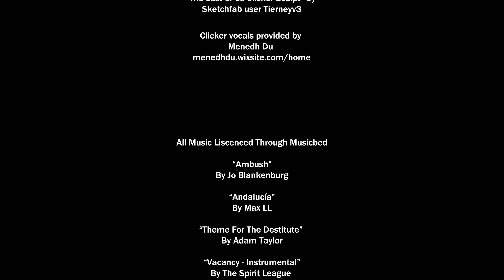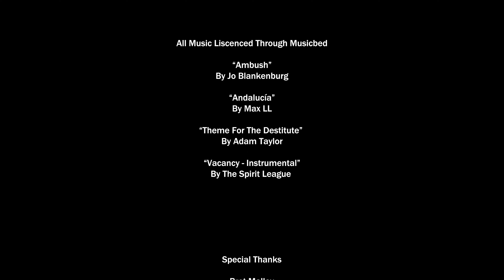Endure (2023)︱Post-Apocalyptic Drama Film︱Inspired by 'The Last of Us' ︱OSFF '23 Winner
Winner of Oregon Short Film Festival  Summer 2023 - Best Micro Dark Drama Film

Official Selection Klamath Independent Film Festival 2023

Official Selection Lift-Off Global Sessions 2023

CREDITS:
Directed by
Daniel Vecchione

Starring
Macey Brokaw
Daniel Vecchione

“Ambush”
By Jo Blankenburg

“Andalucía”
By Max LL

“Theme For The Destitute”
By A. Taylor

“Vacancy - Instrumental”
By The Spirit League

Screenplay, Cinematography, VFX, Editing,by
Daniel Vecchione

Additional Camera Operation by
Macey Brokaw

“The Last of Us Clicker Sculpt” by
Sketchfab user Tierneyv3

Clicker vocals provided by
Menedh Du

Special Thanks
Bret Malley
Chemeketa VC Students & Faculty
Randall Jahnson
Shane and Lisa Brokaw
Casey Chaffin and Sydney Sundell
Salem Cinema
Film Riot

This film was shot on location in Salem, Oregon